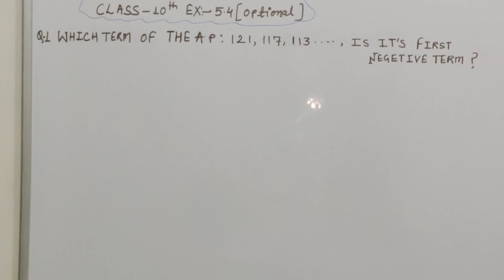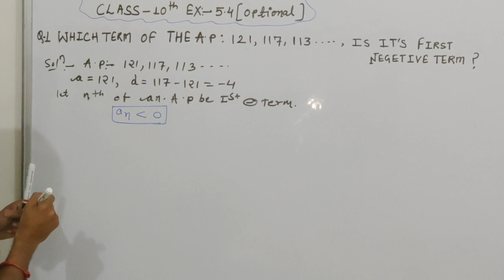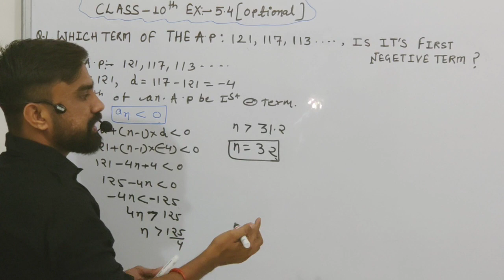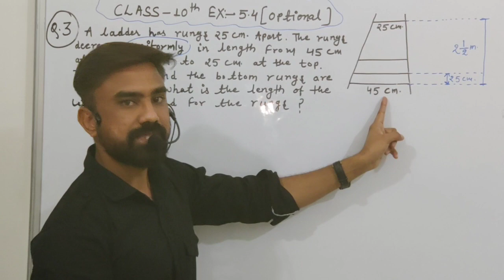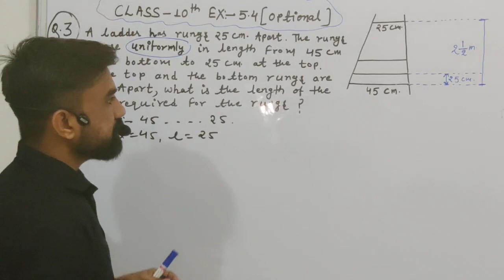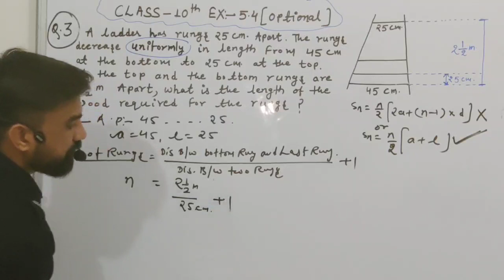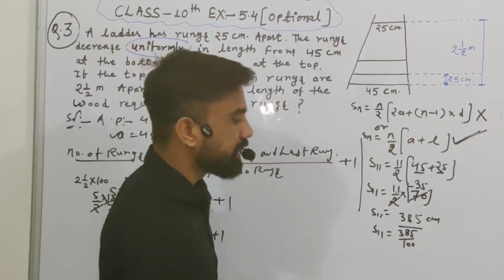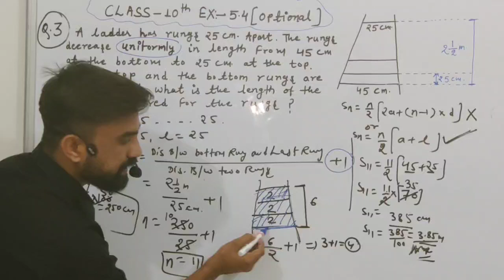🔥💯🔥ex-5.4(optional) ,q.no.1& 3 class-10,maths🔥.maths by karan square sir, ch-5 ,optional , A.P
Ex-5.4(optional),q.no.1& 3. Arithmetic progression, class-10 ch-5, NCERT ch-5 ,ch-5 optional, a.p., how to find out first negetive term in the a.p., RBSE arithmetic progression ch-5, kisi a.p. ki first negetive term kaise find out kre,CBSE NCERT solutions ch-5